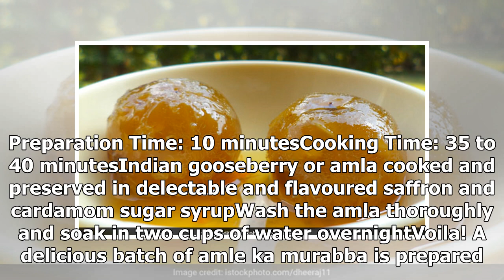How to Amle Ka Murabba at Home